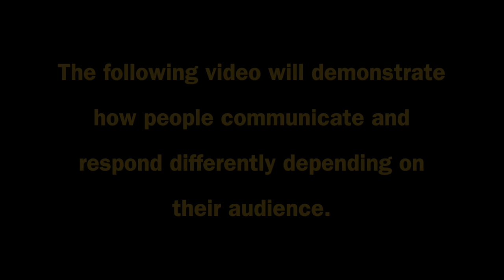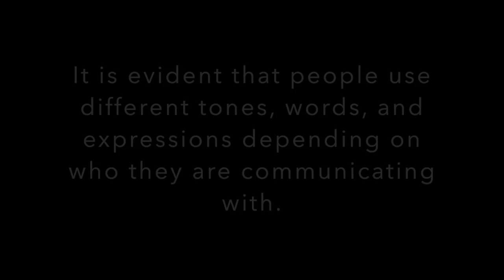Remediation Project--Julia and Kalle